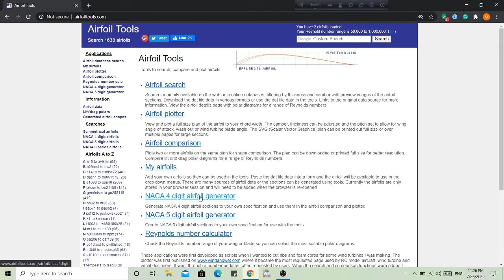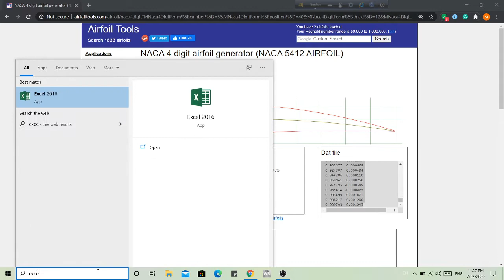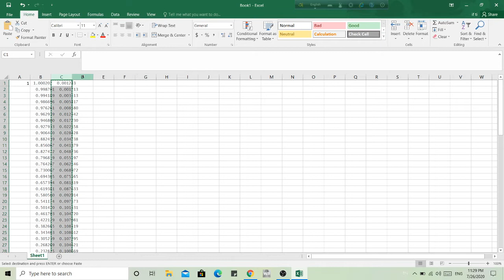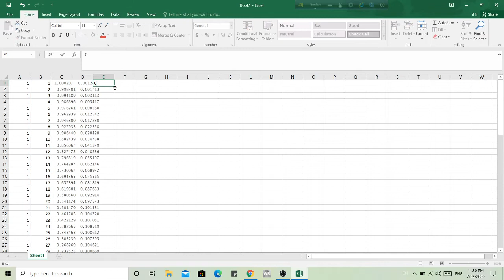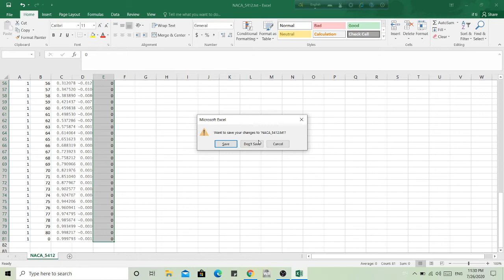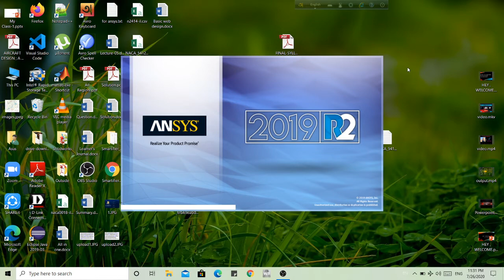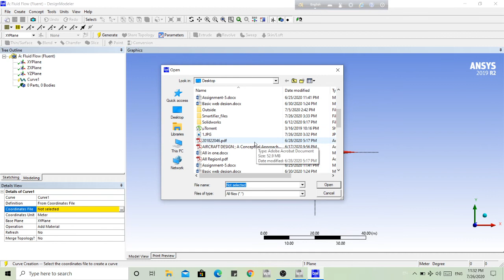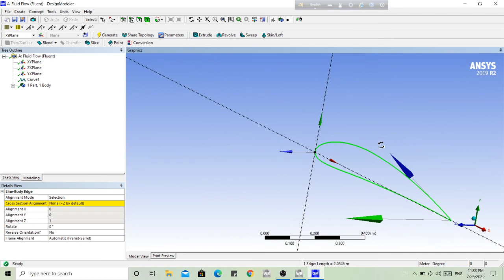How to insert NACA Airfoil Coordinate in Ansys?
There are many ways to insert NACA Airfoil Coordinate in Ansys. Here, I have tried to show the simplest way.